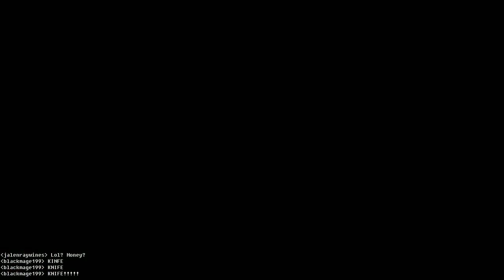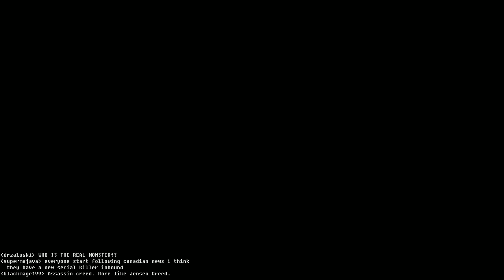Jensens killing spree